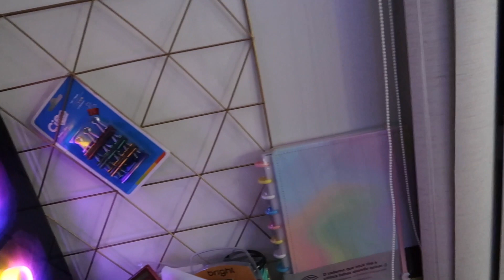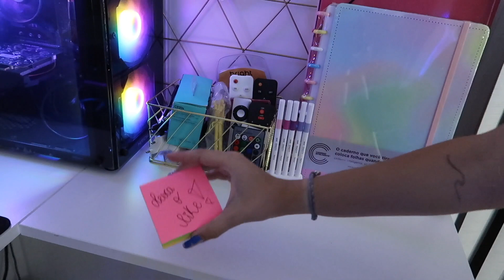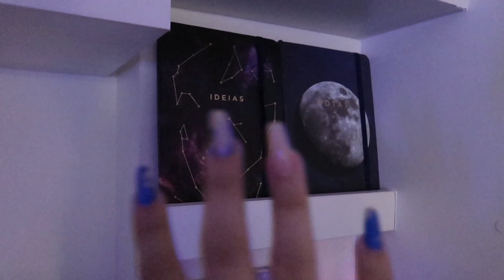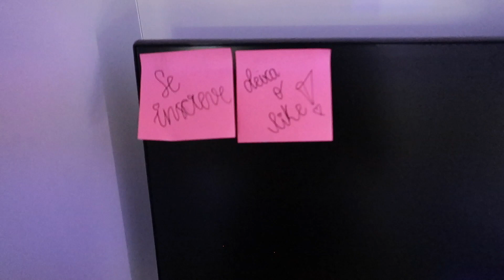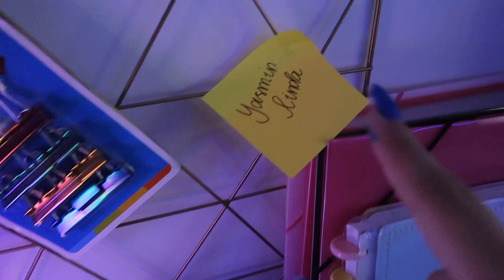ORGANIZANDO MINHA ESCRIVANINHA - Material Escolar 2022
ORGANIZANDO MINHA MESA DE ESTUDOS COM MATERIAL ESCOLAR 2022 (Escrivaninha)